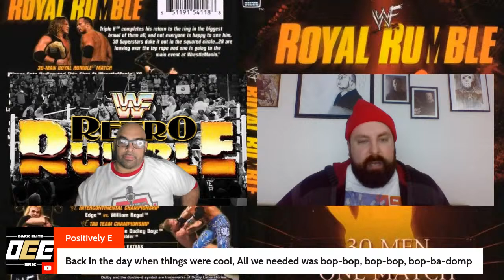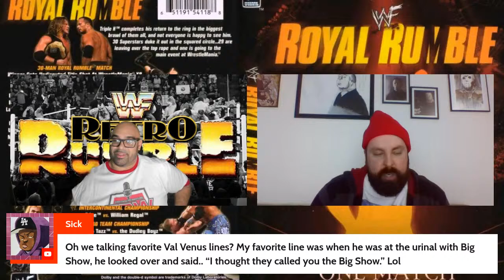WWE Royal Rumble 2002 Retro Review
Name of the event: WWF Royal Rumble 2002
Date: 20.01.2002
Promotion: World Wrestling Federation
Type: Pay Per View
Location: Atlanta, Georgia, USA
Arena: Phillips Arena
Attendance: 12.915
Broadcast type: Live
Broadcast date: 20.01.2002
Commentary by: Jim Ross & Jerry Lawler
PPV buyrate (relative): 1.60
Theme: Cocky (Kid Rock)

WWF World Tag Team Title Match
Spike Dudley & Tazz (c) vs. The Dudley Boyz (Bubba Ray Dudley & D-Von Dudley) (w/Stacy Keibler)

WWF World Women's Title Match (Special Referee: Jacqueline)

Street Fight
Vince McMahon vs. Ric Flair

WWF Undisputed World Heavyweight Title Match

Royal Rumble Match

GRADE SCALE
A+ Classic
A   Tremendous
A-  Amazing

B+ Great
B   Good
B-  Solid

C+ Decent
C   Average
C-  OK

D+ Bad
D   Really Bad
D-  Terrible

F+ Horrible
F   Who booked this?
F-  Change The Channel/Unforgettable/Unforgivable Awful Match